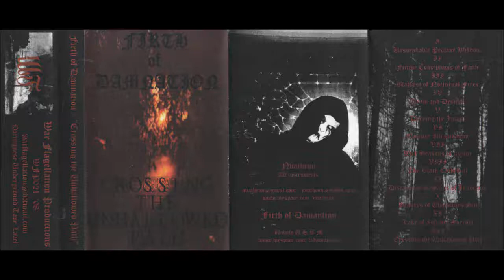Firth of Damnation - Discard the Remains of Innocence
Atmospheric USBM from the hateful mind of N. Vathron (also in Wormreich), from the album "Crossing the Unhallowed Path."